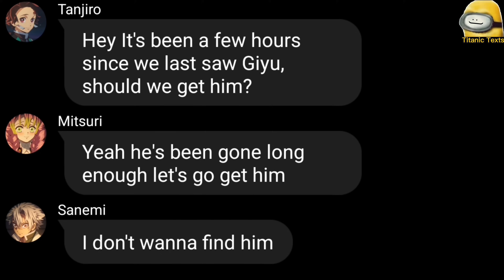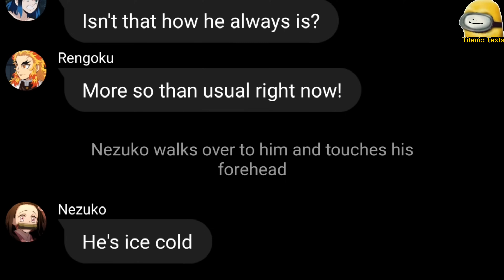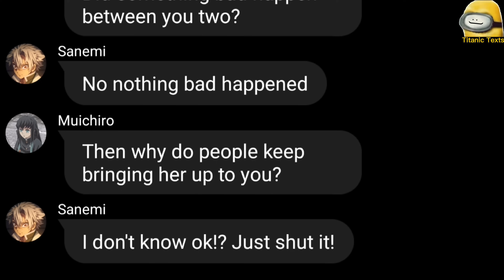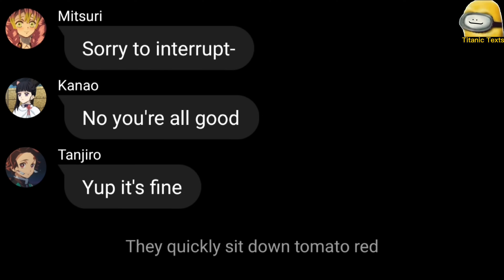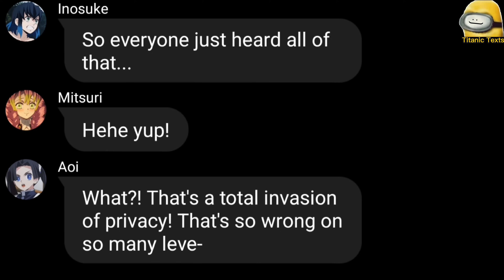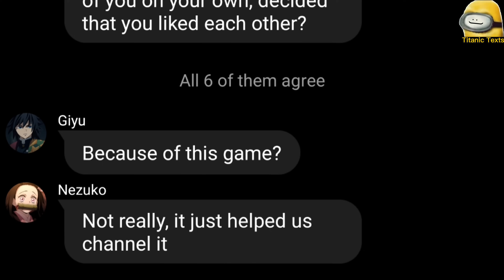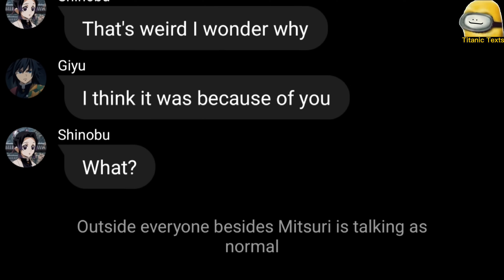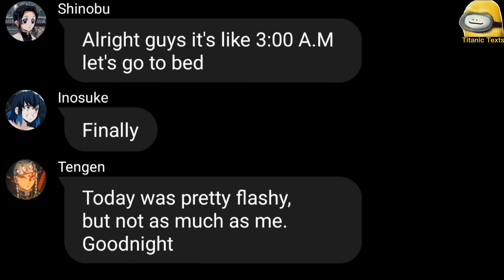Demon Slayer Sleepover Part 5 FINALE! | 7 Minutes In Heaven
Ayup! Welcome to the description! Part 5 of the sleepover series is finally complete and it marks the end of the series! It's been great making it and I'm glad so many of you have enjoyed it. If you haven't seen the other parts or don't remember them, go watch them first so you know whats going on and aren't confused.

I'm always open to new ideas and video suggestions.

Anyways that's it for now, I hope you enjoy and if you do please make sure to leave a like and subscribe, as well as turn post notifications on to know exactly when I upload. Cheers!

Apps used to make video:
BlackNote    (to write the script)
@Voice         (for the robot narrator)
Wit                 (to make it look like texting)
CapCut          (to edit the entire video)

It is my own alternate universe so not all events or characters will be the same as in the Anime/Manga and some things may be inconsistent

Ships I overall support:
Giyushino
Tankana
ZenZuko
InoAoi
ObaMitsu
Kanemi
Makobito

Ships in this video:
GiyuShino
TanKana
ZenZuko
InoAoi
ObaMitsu

The story, images, and video were all created originally by me (Titanic Texts).

Follow me on Wit @ TitanicTexts to see these stories before they become videos